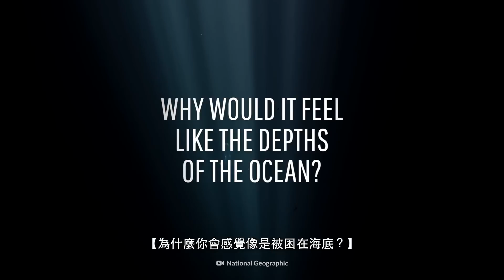如果地球是一顆脈衝星行星【中文字幕】｜大膽科學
是甚麼讓太陽比平時更致命？
地球上的生命會有辦法活下來嗎？
為什麼你會感覺像是被困在海底？